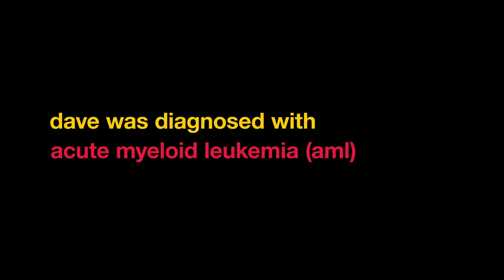Christine Attia, LLS Supporter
The Leukemia & Lymphoma Society (LLS), the world’s leading voluntary non-profit dedicated to blood cancers, released 30 “proof points” - one for each day of September, Blood Cancer Awareness Month - to demonstrate its impact on the cancer landscape and progress towards a world without blood cancers.
LLS has invested more than $1 billion in research to advance breakthrough therapies and cures for blood cancer patients. In many cases, those treatments are now helping patients with other cancers and chronic diseases. Due to its focus on blood cancers, survival rates are improving. Since the early 1960s, five-year survival rates for many blood cancer patients have doubled, tripled and even quadrupled.